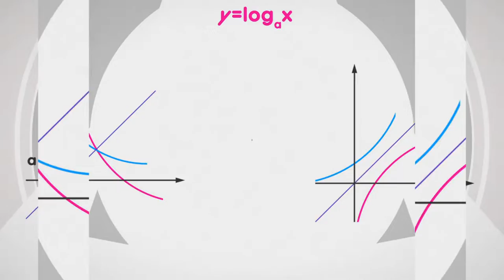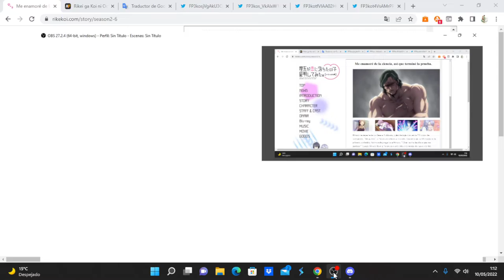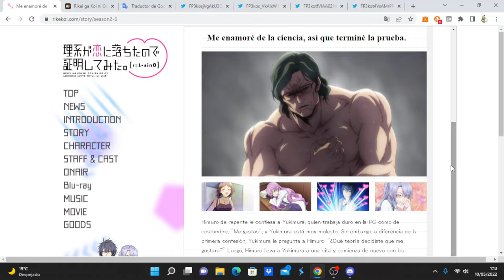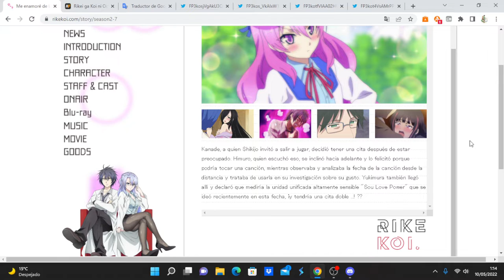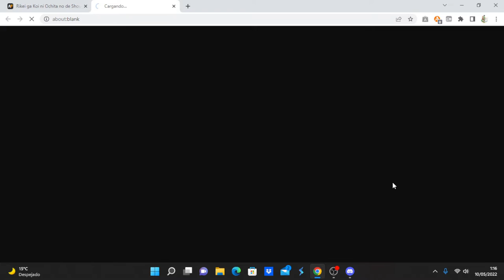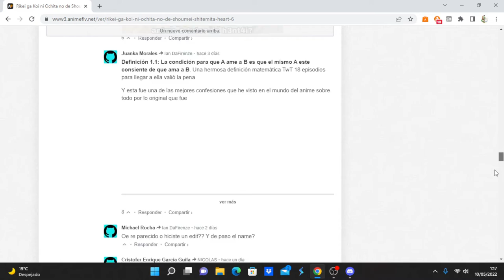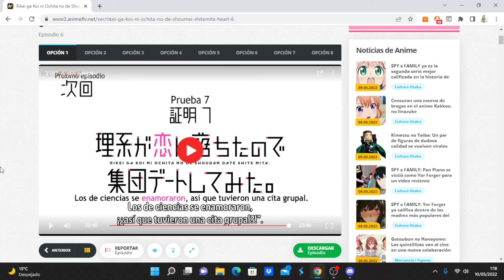Rikei ga Koi ni Ochita no de Shoumei shitemita. Heart comentando avance del capítulo 7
Anime Opening and Ending: Rikei ga Koi ni Ochita no de Shoumei shitemita. Heart